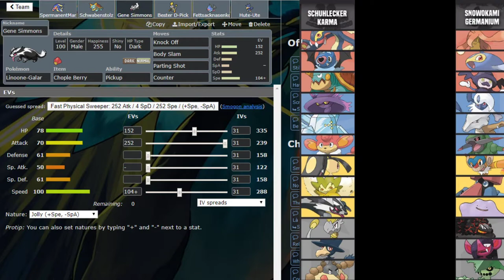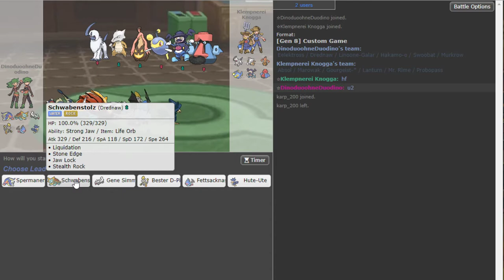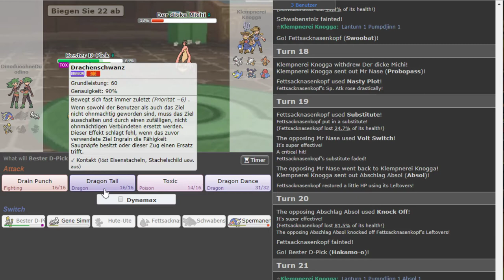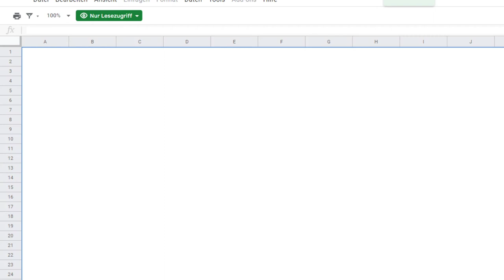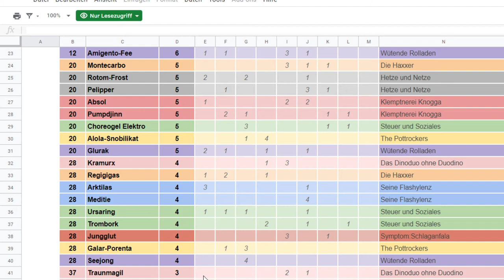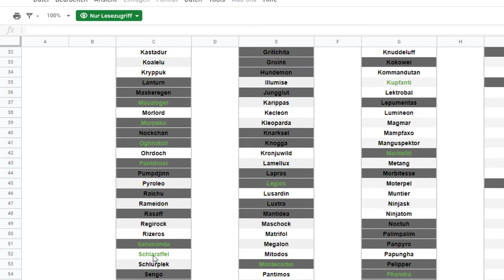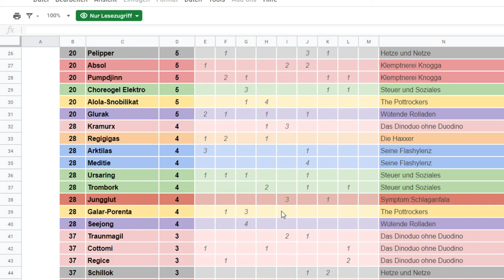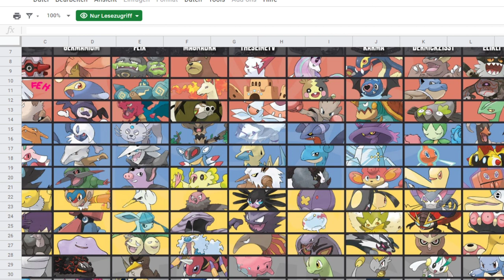Finaler Kampf in der SML! SML-Spieltag Nr.9 vs. Klempnerei Knogga | schuhleckerGaming